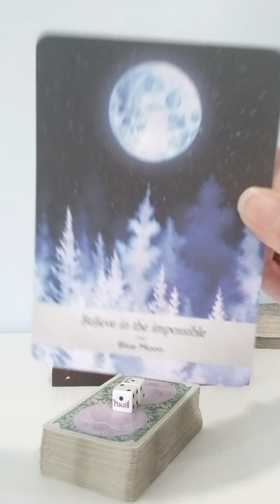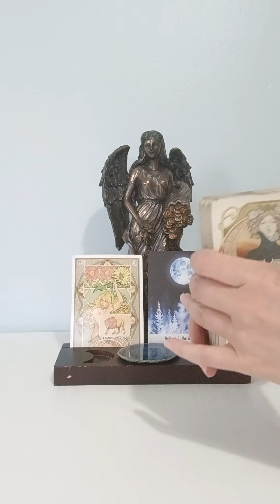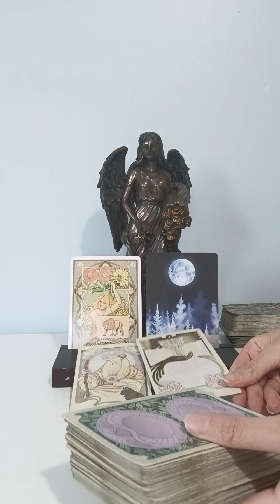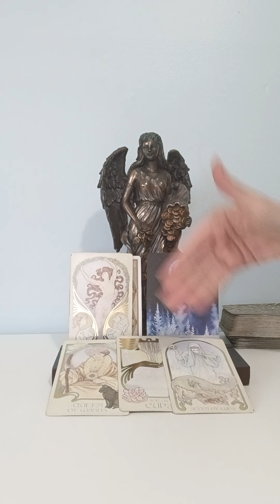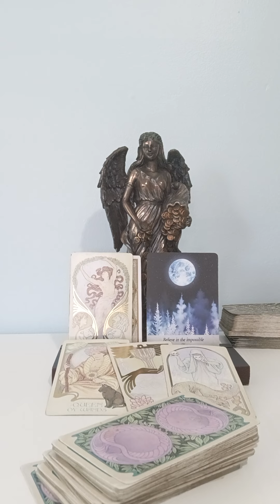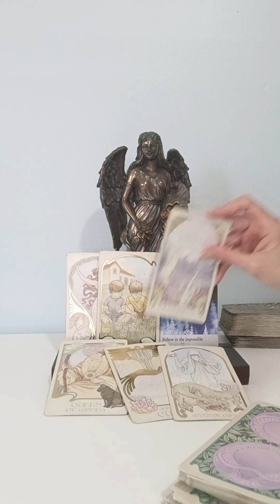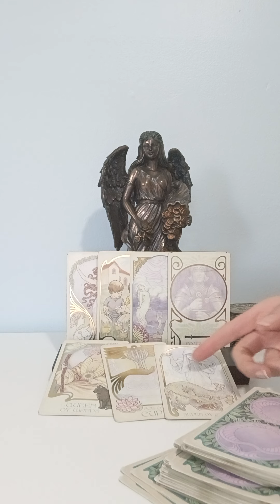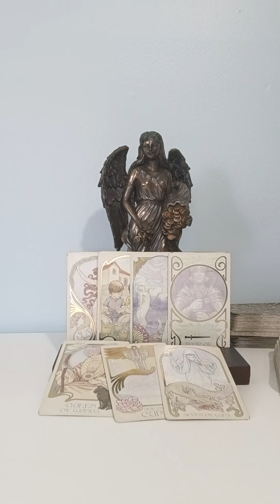LEO♌BLUE🔵MOON IN PISCES♓ THINK YOUR WORDS OUT WHEN THIS PERSON COMES IN TO RECONCILE WITH YOU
NATIONAL SUICIDE PREVENTION LIFELINE
CALL: 988
DOMESTIC VIOLENCE HOTLINE